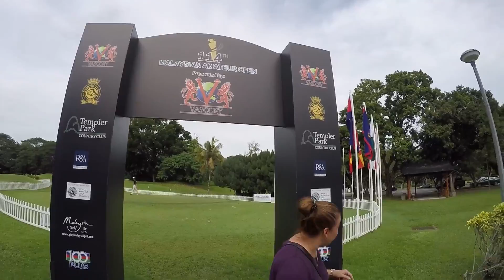KUL - May 2016